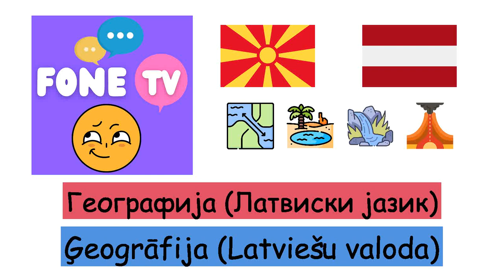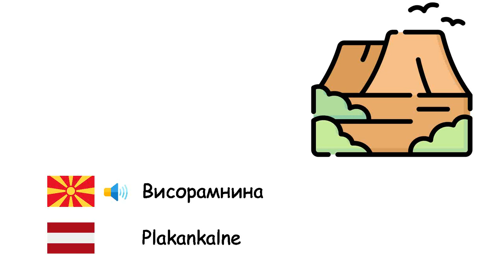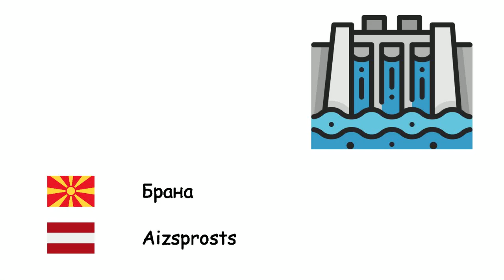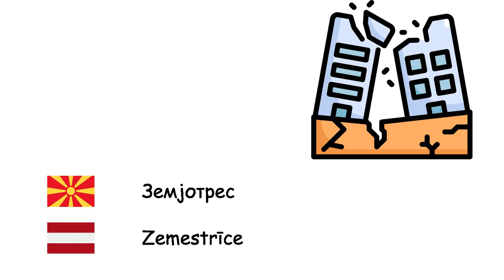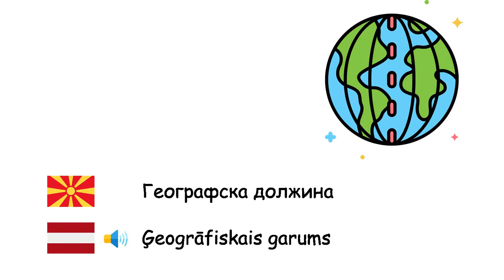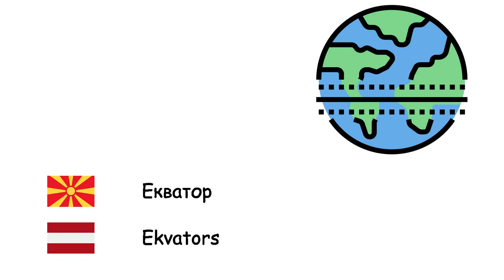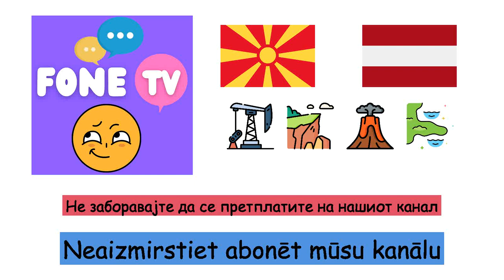Географија (Латвиски јазик) (mk-lv)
Fone TV
mk-lv-13
Ģeogrāfija (Latviešu valoda)
Остров - Sala
Залив - Līcis
’Рт - Zemesrags
Проток - Jūras šaurums
Канал - Kanāls
блато - Purvājs
Атол - Atols
Дина - Kāpa
рамничарски - Līdzenums
Пештера - Ala
Водопад - Ūdenskritums
Кањон - Kanjons
Полуостров - Pussala
Висорамнина - Plakankalne
Долина - Ieleja
Планина - Kalns
Езеро - Ezers
Море - Jūra
Океан - Okeāns
Пустина - Tuksnesis
Брана - Aizsprosts
Клиф - Klints
Вулкан - Vulkāns
Оаза - Oāze
Лагуна - Lagūna
Земјотрес - Zemestrīce
Цунами - Cunami
Плима и осека - Plūdmaiņas
Ерозија - Erozija
Клима - Klimats
Тектоника на плочите - Plātņu tektonika
Географска ширина - Ģeogrāfiskais platums
Географска должина - Ģeogrāfiskais garums
Компас - Kompass
Континент - Kontinents
Хоризонт - Horizonts
Лава - Lava
Магма - Magma
Географска карта - Ģeogrāfiskā karte
Екватор - Ekvators
Суша - Sausums
Земјоделство - Lauksaimniecība
Санта - Aisbergs
Поплава - Plūdi
Подземни води - Pazemes ūdeņi
Атмосфера - Atmosfēra
Почва - Augsne
Тропски појас - Tropu josla
Северен Пол - Ziemeļpols
Јужен Пол - Dienvidpols
Нафта - Nafta
Земен гас - Dabasgāze